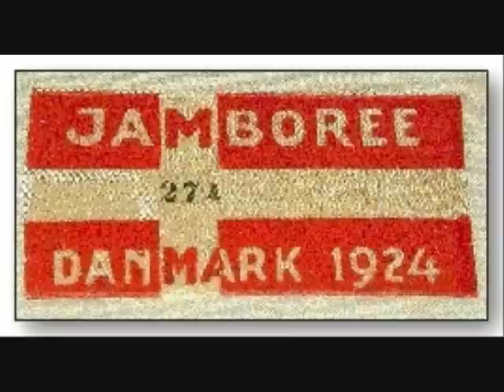100 de ani de cercetasie, 10 ani de "unitate si prietenie"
A parallel between scouting over a century and "Unity and friendship" over a decade.
Made by Ioana Avram